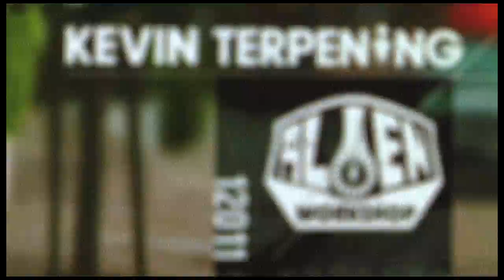Life Splicing No. 001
Life Splicing No. 001: Kevin Terpening

The first in a series of short films, featuring teamriders, artists and friends.

Filmed & Edited By: Benny Maglinao
Interview By: Jason Dill
Additional Filming: Mike Manzoori, Steve Chalme & Cody Green